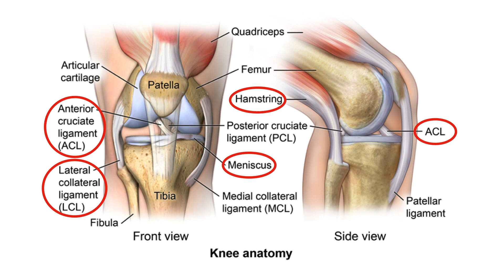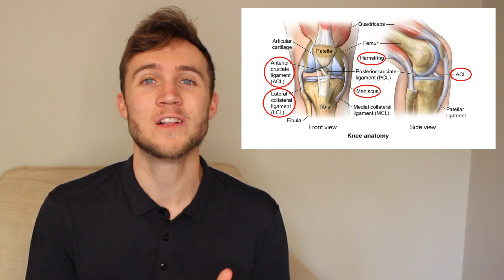J.K. Dobbins' Knee Injury and Long Recovery | Physiotherapy Analysis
Soooo. what's up with J.K. Dobbins' knee?

It's been since the pre-season of the 2021 NFL season when Dobbins tore his ACL and had surgery that finished his season. Many thought he would be ready to go to kick off the 2022 NFL season, as ACL surgery generally takes 9 months to recover.

Dobbins wasn't ready to go to start the 2022 NFL season though, and at this point almost 3 weeks into the season has yet to take the field. Recent information came out that Dobbins' knee injury was not just an ACL tear. He tore his ACL (anterior cruciate ligament), LCL (lateral collateral ligament), meniscus, as well as injured his hamstring tendon at the time of injury.

This makes the injury much more difficult to recover from, as the surgery that was required is much different when a meniscus is involved. Now, with Dobbins returning to full practices, let's hope we can get him back out there on the field soon (my fantasy team needs him)!

New videos go up sporadically (at this point), so if you're new around here click the link to subscribe to the channel and turn on notifications so you don't miss anything new!

So why watch A Physio Named Jonah?
For free videos about the human body, injuries, rehabilitation, the world of Physiotherapy, and whatever other shenanigans comes along. Maybe you can learn something new and not feel like you're stuck in a classroom waiting for the bell to ring.

A Physio Named Jonah is a channel created by, well, exactly who you think. The channel features primarily Physiotherapy based topics, or things that it would make sense for a Physical Therapist to weigh in on. The goal is to make these often sterile topics interesting and easily accessible to anyone with a few laughs (or forced exhales from your nose if you're alone) along the way.

Jonah is a Canadian Physiotherapist who works with a primarily outpatient orthopaedic population at a clinic in Sudbury, Ontario. He completed his Master's of Physical Therapy at the University of Toronto, with his Bachelors of Sciences specialized in Human Kinetics coming from The University of Ottawa. He is also considered by his parents, fiancee, and 2 dogs to be a pretty cool guy.